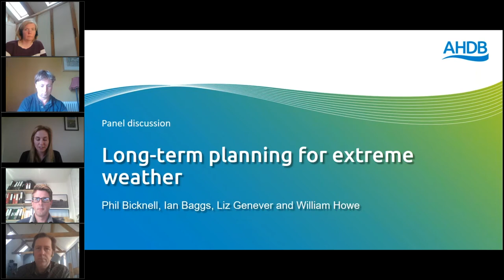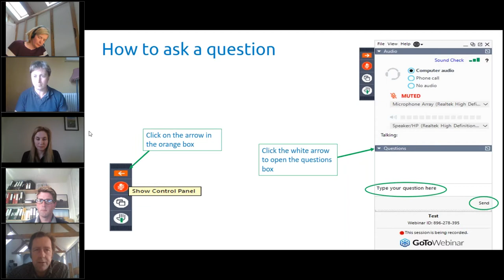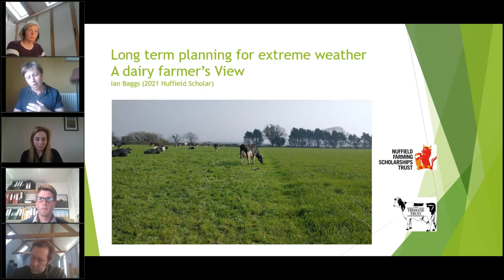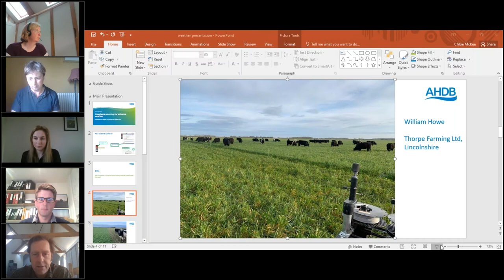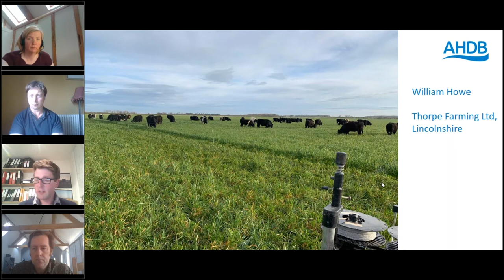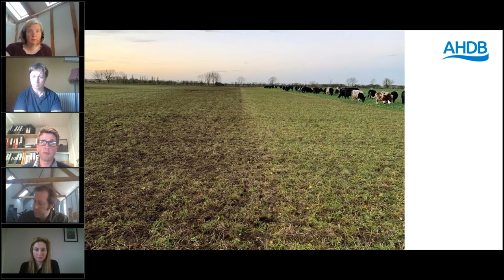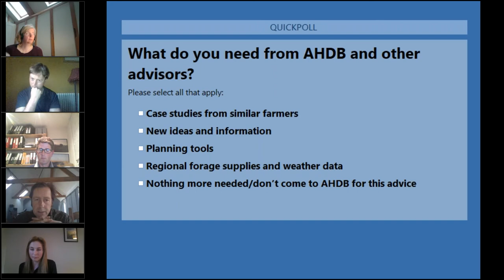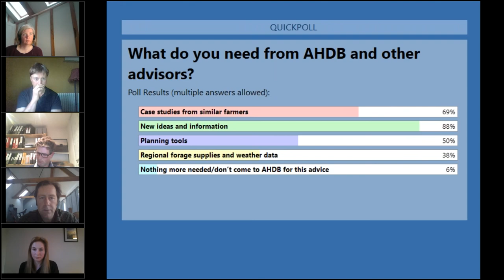Long term planning for extreme weather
Our farmers and consultants discuss how they have adapted to cope with drought and flooding on their farms and the practical changes made to withstand these weather events. There was a series of short presentations followed by a panel discussion.

The panel included:
• Ian Baggs, dairy farmer and 2021 Nuffield Scholar
• Liz Genever, Independent sheep and beef consultant
• Will Howe, beef and arable farmer
• Phil Bicknell, AHDB Market Intelligence director

The webinar covered:
• The use of forage crops and herbal leys
• Breeding
• Options for grassland and permanent pasture
• Soil health